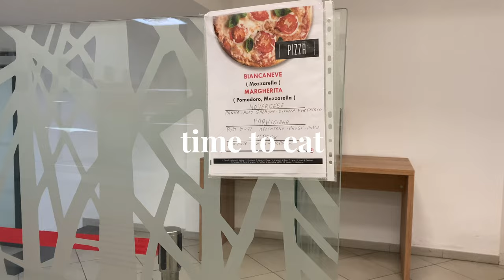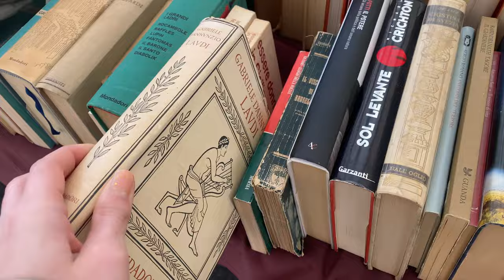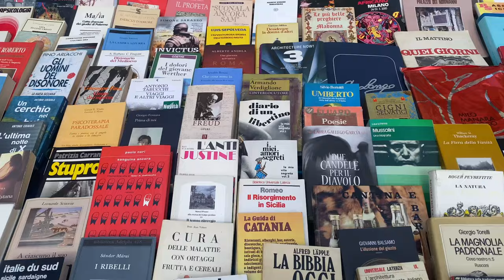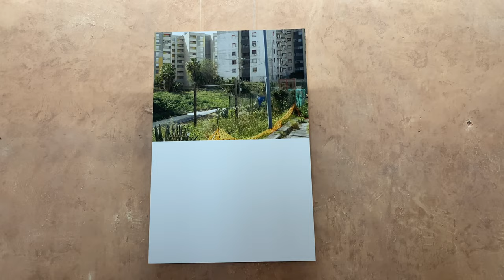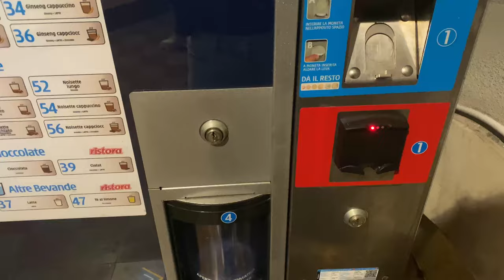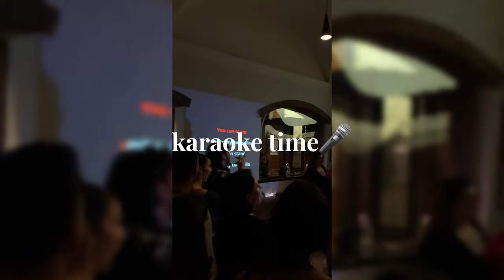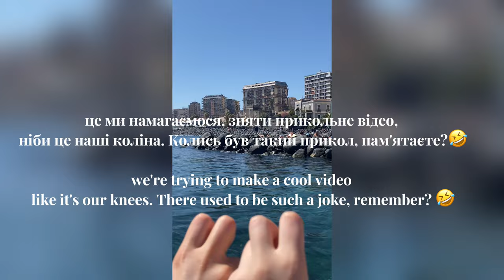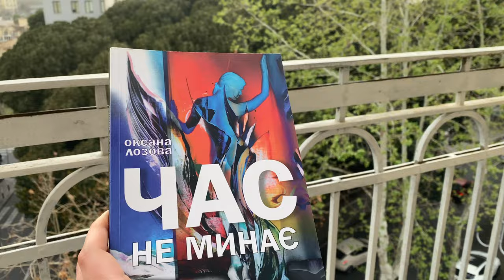великий 🌷 БЕРЕЗНЕВИЙ VLOG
Я уже місяць проживаю в Катанії на Сицилії. І в цьому великому блозі я вирішила з вами поділитися найкращими чи просто буденними моментами за цей місяць.
[ вінтажний ринок, концерт, італійський ринок, навчання в університеті, пляжний день, барбекю, читання книги, відвідування театру, сквош, Великдень на Сицилії і інше]  просто переглядайте і ...